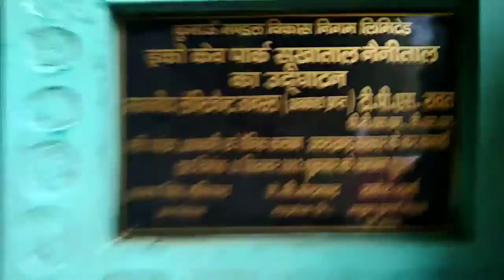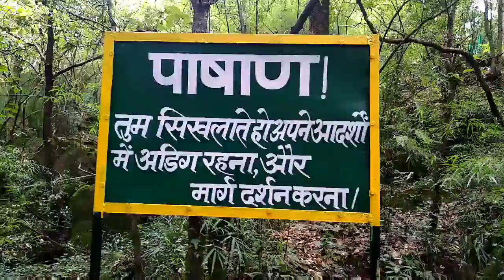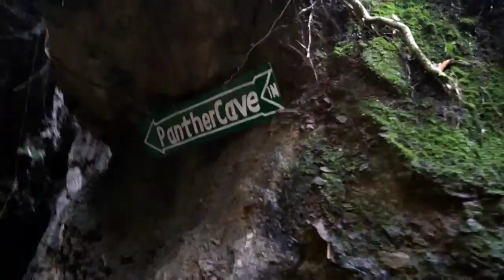Eco Caves Park! Nainital! Adventure & Fun!